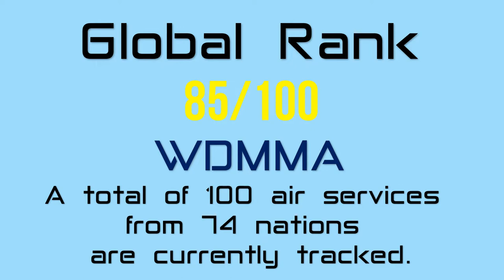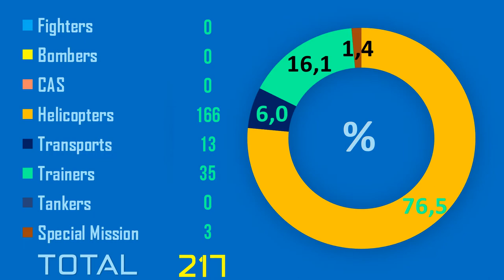Greece / Hellenic Army Aviation | Greece Air Force Military Power | Ελληνική Αεροπορία Στρατού